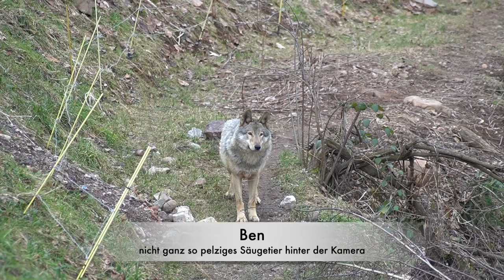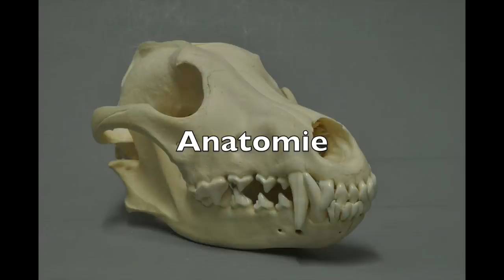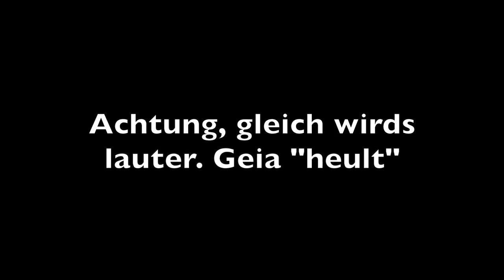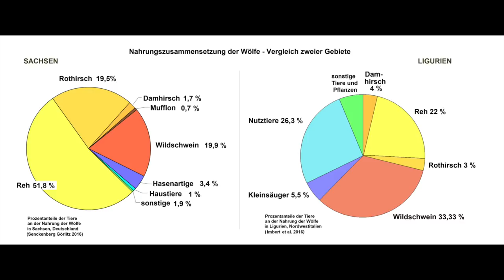Wolf (Canis lupus)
Gerne hier mal vorbeischauen.
Des ist aber nur ne unverbindliche Empfehlung von mir, keine Kooperation oder sonst irgendein Werbedeal oder so.